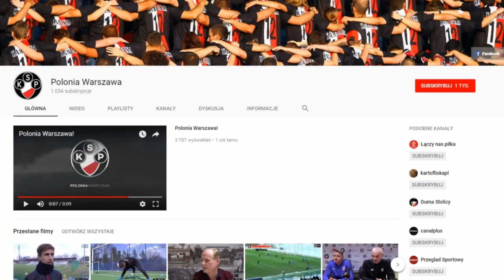12.10.2019 Polonia Warszawa 0:1 Świt Nowy Dwór Mazowiecki (skrót)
Bramki: 35' Maciejewski
Żółte kartki: 16' Rakowski, 70' Wilanowski
Polonia: Kowalczyk, Zajączkowski, Wojdyga, Goliński, Rakowski, Zych (62' Wasilewski), Olczak (80' Babiński), Niemyjski, Andrzejewski (68' Kamiński), Wilanowski, Pieczara